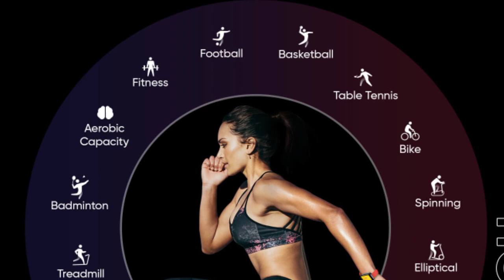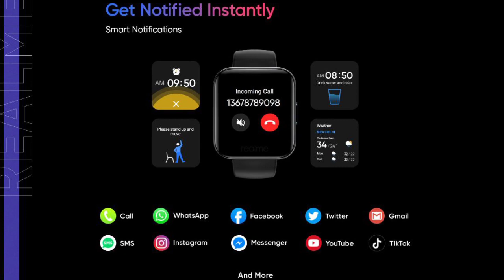Realme Smartwatch Confirm Specifications, first Look Design Out💥| India Price and Launch Date